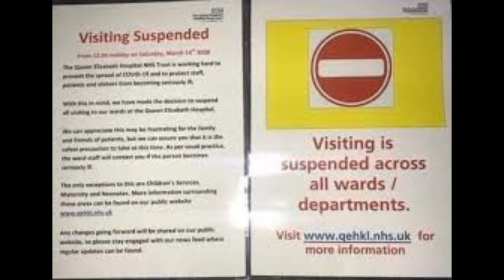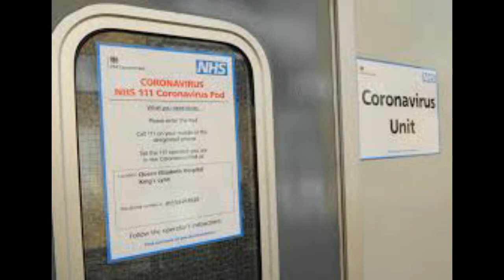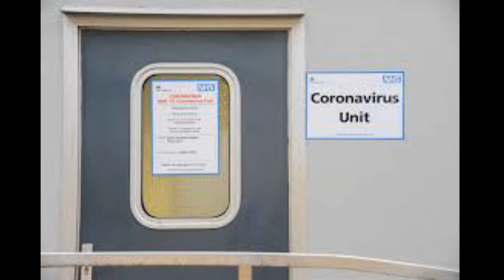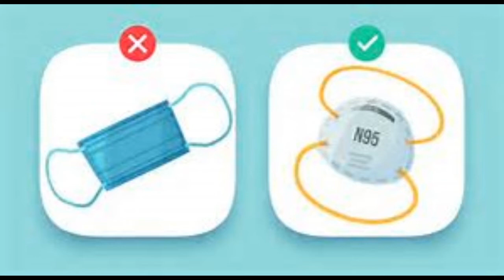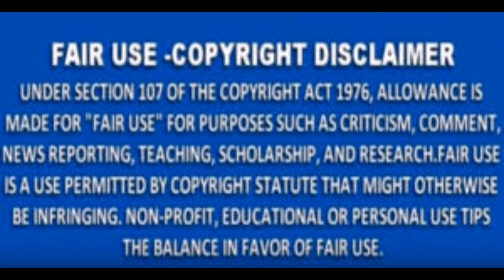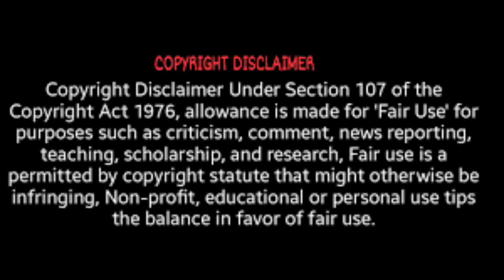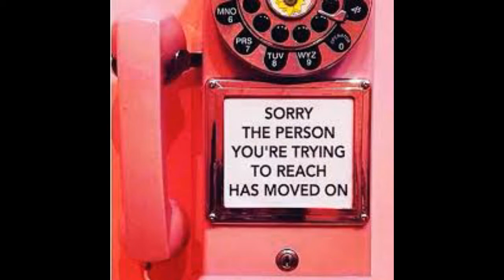The Queen Of UK Has Left The Building Meaning The Queen Of England Says She's Outta Here Review